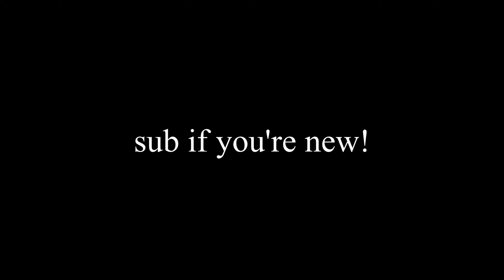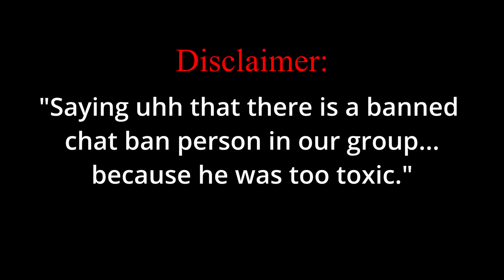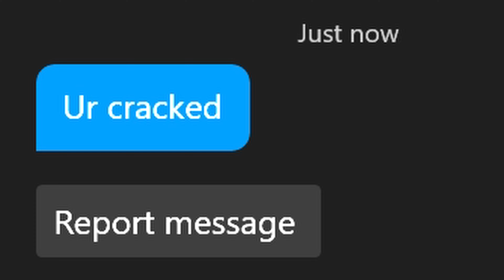Salty DPS Smurf Curses Out Teammates, Switches to Racism...(Overwatch Competitive Toxicity)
It means a lot to me, I really appreciate it. I'll probably make a special video for it but I need to figure out what to do. Some of you have asked me to play Overwatch competitive again with my friends so this vid has some of that. Besides that, we have some toxic moments with a smurf who not only rages at our entire team, but also uses racist language. Hope you all enjoy the video, like and sub if you're new! I don't have a sub goal at the moment, but sub! :)

Track: Brolence - Brand New (ft. Taylor Mosley)

Overwatch
Overwatch Rage
Overwatch Toxic
Overwatch Toxicity
Toxic Overwatch
Toxic Overwatch Teammates
Overwatch Competitive
Overwatch Console